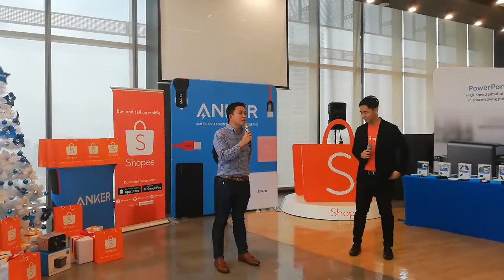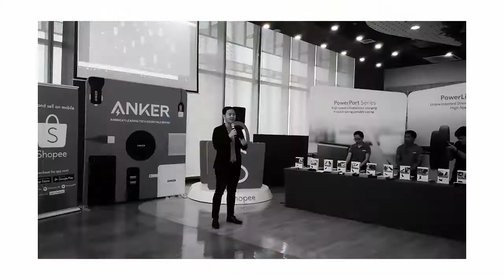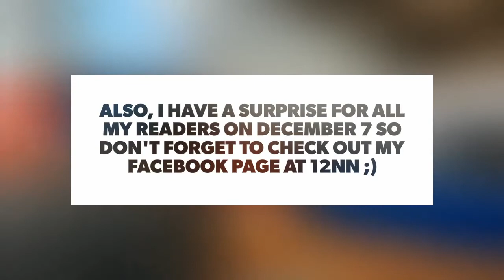Anker Joins Shopee 12.12 Big Christmas Sale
Gift an Anker this Christmas by buying Anker products from Shopee during the biggest Christmas sale of the year!

Watch until at the end of the video for two special announcements :)

Say hello!